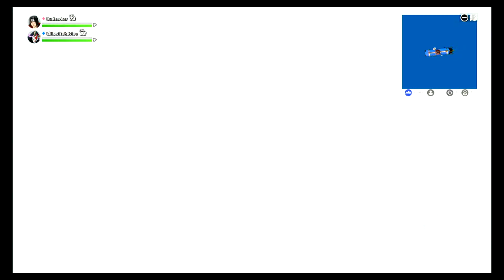Fortnite Zero Build Mode DUOS - Itachi ODMing to another W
noobin it up!